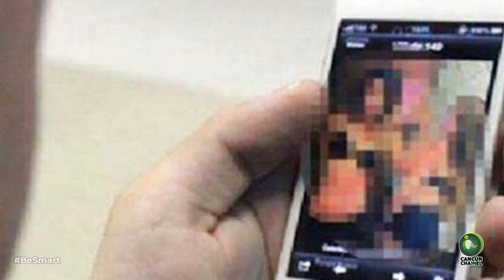Van diputados por Ley de Amnistía: Perdonarán aborto, robo y narco a los más pobres